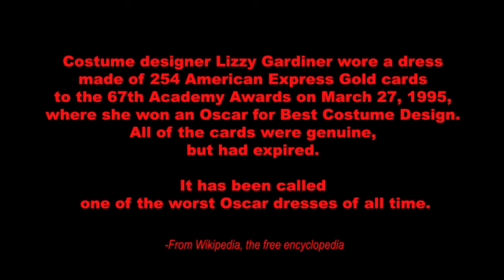Lizzy Gardiner's American Express Gold card dress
This is a model of the American Express Gold card dress reacting to Maya's Nucleus solver's properties.